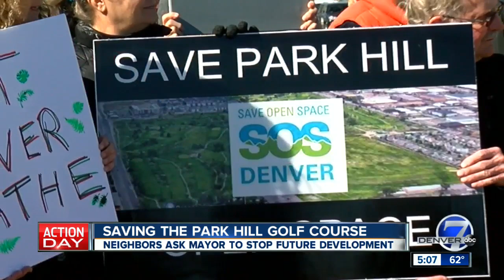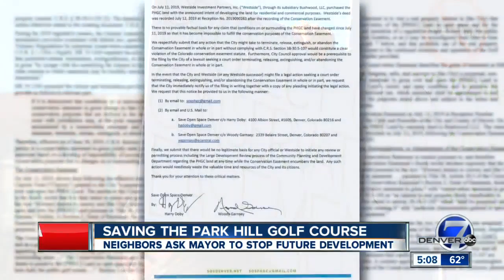Fight over future of Park Hill Golf Course land continues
A 155-acre plot of undeveloped land is a rare sight in Denver and there's an ongoing fight to preserve it. Denver's former Mayor, Wellington Webb, joined a group that is hoping to save the Park Hill Golf Course site from future development.